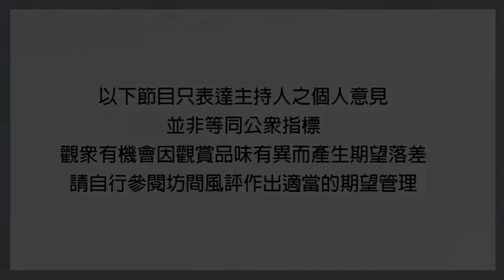全劇終了!Arrow 綠箭俠(S7E22)分集點評|You Have Saved This City